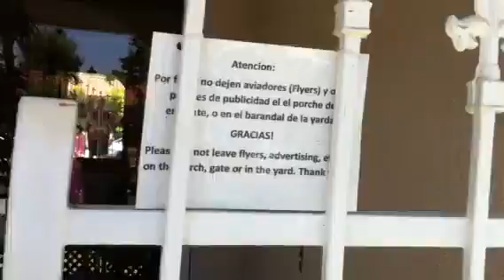Our Step Mother's Home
This is part of a video series of our 2011 family trip to visit family in Southern California.